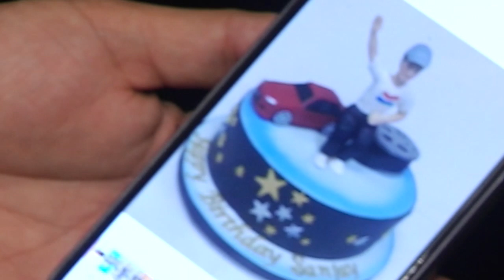Kundali Bhagya actress Anjum Fakih CRAZY Dance At Sanjay Gagnani Birthday Bash